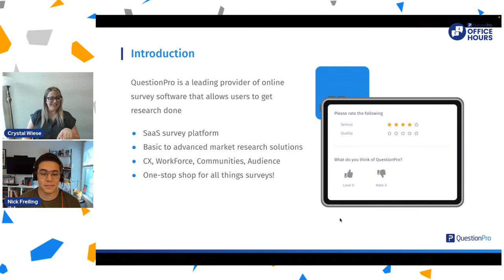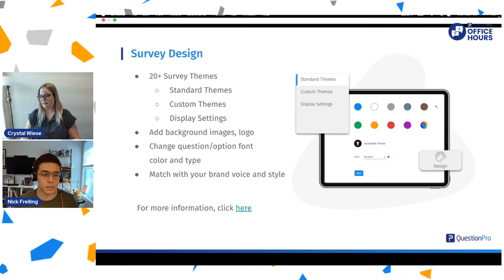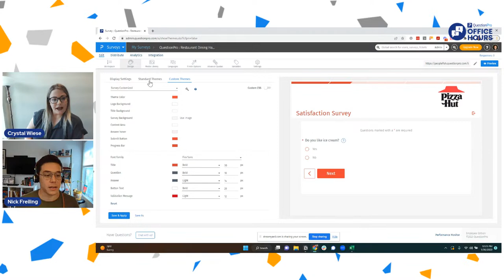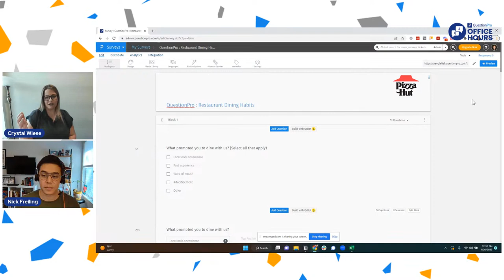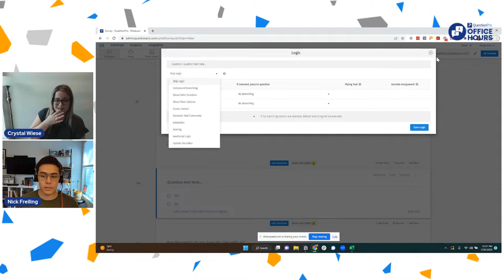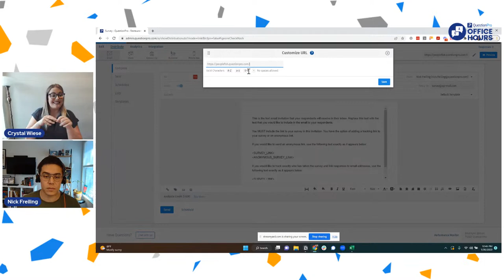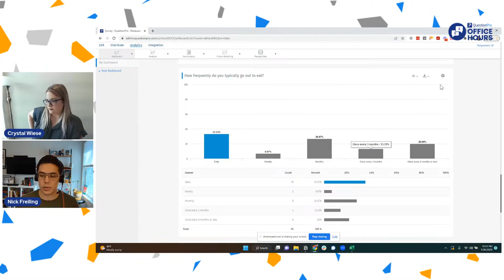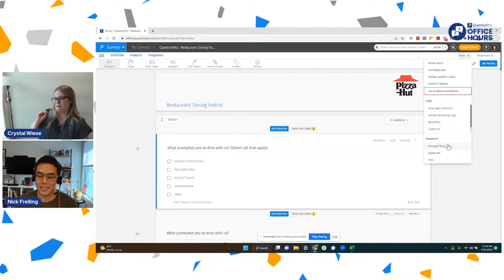QuestionPro Office Hours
As we ring in the new year, it's time to take account of all the good resources we have.

In the upcoming office hours, we'll be talking about all-things-essentials. Our 'Essentials' plan offer you 80+ features for free. This is the highest any survey software in the market offers to researchers.

Find out how you can make the most of your QuestionPro Surveys 'Essentials' account and collect data to gather valuable insights. Know the benefits, tips and tricks, and best practices to become a smart QuestionPro user.

Send us your questions using this form or ask us live on social media using the hashtag

Compare features and make the most of your license.

Learn what our users think about us.